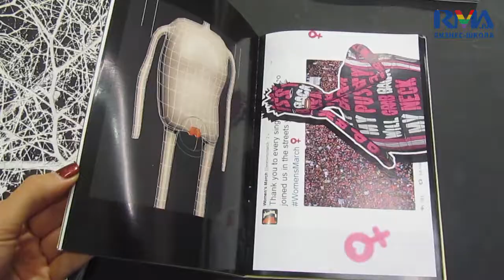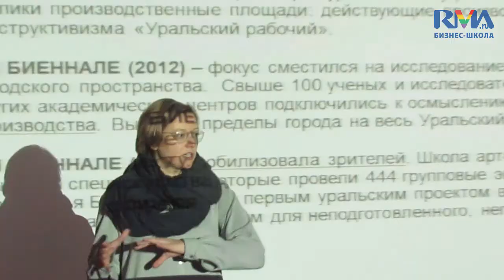Екатеринбург. Вокруг Уральской индустриальной биеннале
С 21 по 23 октября прошла культурно-образовательная программа «Екатеринбург. Вокруг Уральской биеннале», которую организовал факультет «Арт-менеджмент и галерейный бизнес» для своих студентов. Поездка прошла под руководством куратора программы Николая Палажченко и комиссара Уральской индустриальной биеннале Алисы Прудниковой.